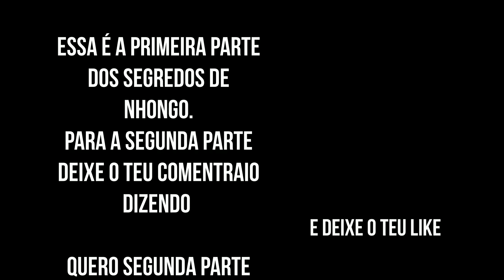Revelado um dos segredos de Mariano Nhongo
De acordo com a opinião pública mariano nhongo é drogado.
Subscreve—se no canal